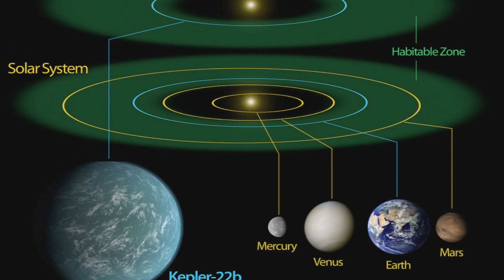AOH2, ABER AUF EINEM ANDEREN PLANETEN (KEPLER-22B) | AGE OF HISTORY 2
Das ist mal eine sehr seltsame alternative Realität...